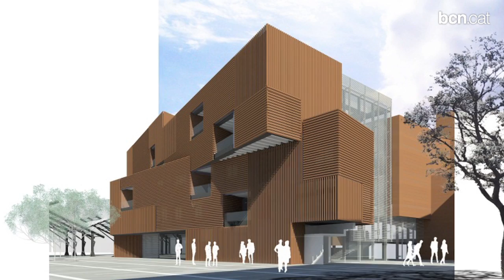Es reactiva la reurbanizació de la plaça de la Gardunya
Les obres convertiran la zona en un nou espai del centralitat del Raval i s'ampliarà la part posterior del Mercat de la Boqueria.